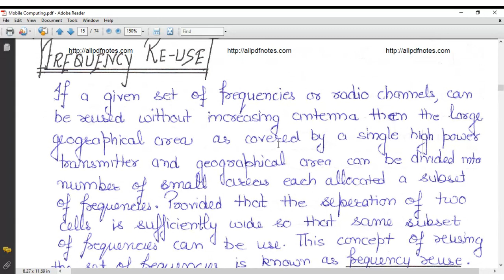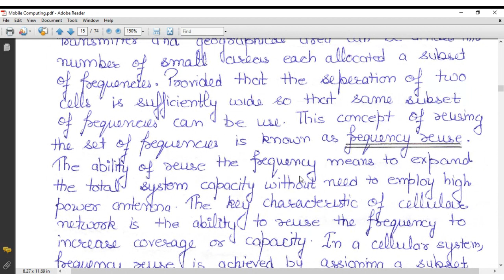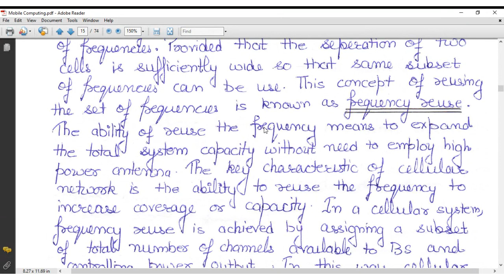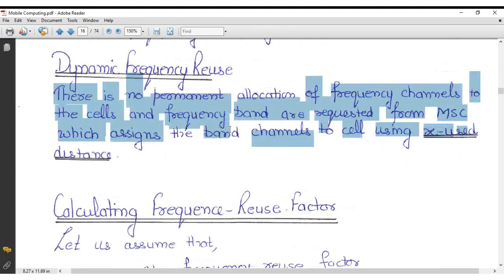3 CHANNELS AND FREQUENCIES